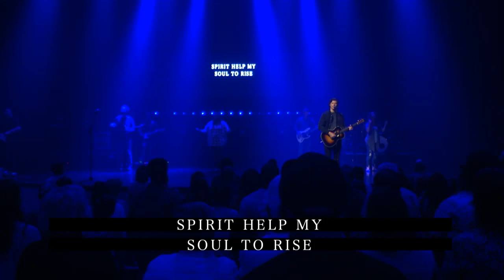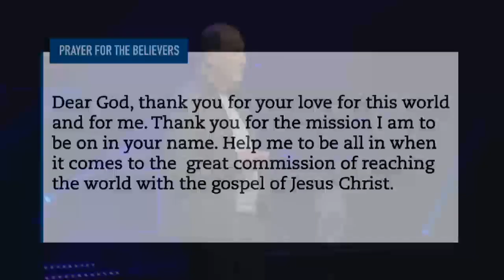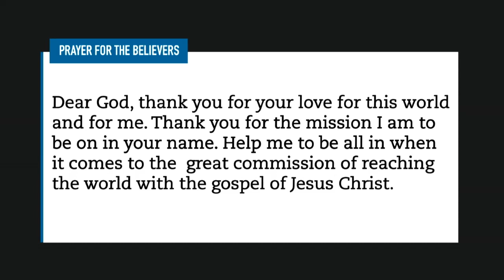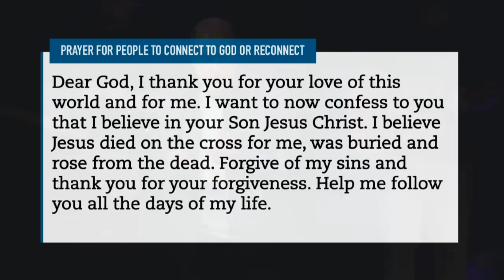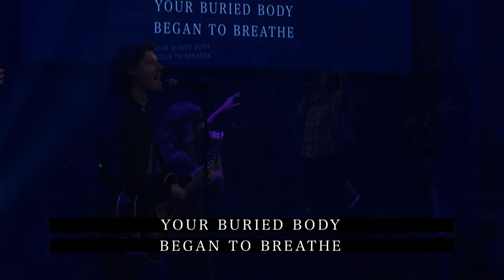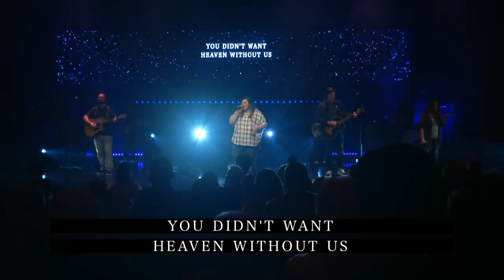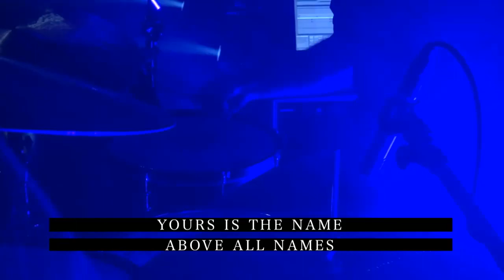Today You Will Be With Me In Paradise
“I tell you the truth, today you will be with me in paradise" (Luke 23:43). In this passage, Jesus is assuring one of the criminals on the cross that when he died, he would be with Jesus in heaven. This was granted because even at the hour of his death, the criminal had expressed his faith in Jesus, recognizing Him for who He was (Luke 23:42).